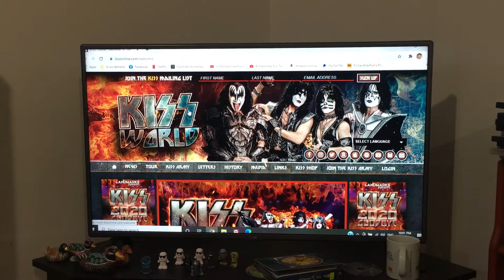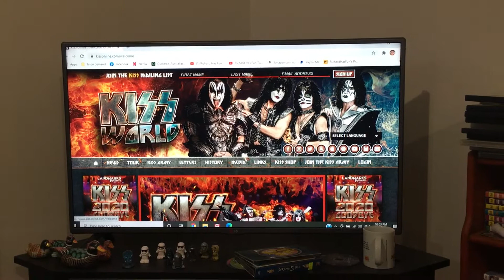KISS are bigger, brighter, louder, clearer, more colourful, better pyro etc than ever!!